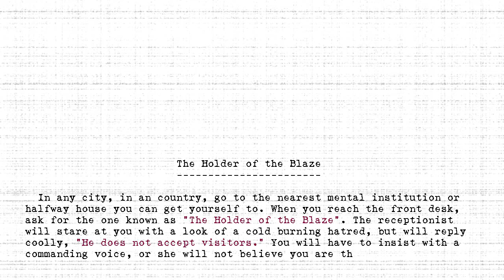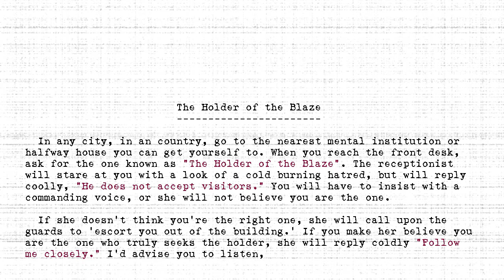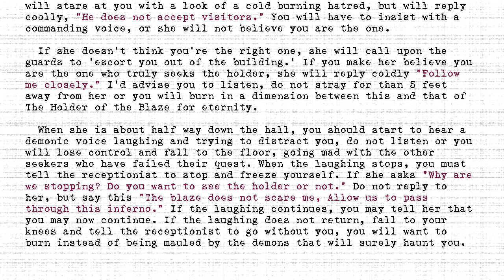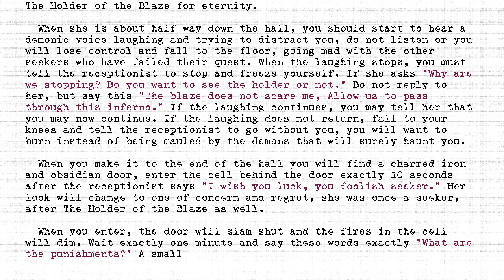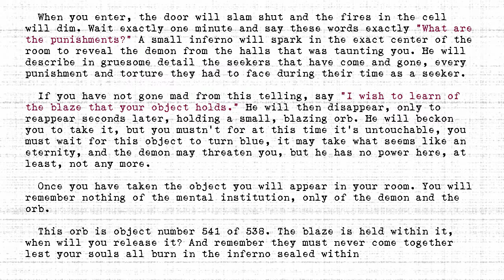The Holders - #541 - Holder of the Blaze